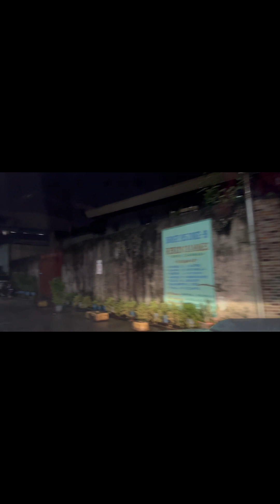Kalsada : Arnaiz,Osmeña, Buendia Makati, EDSA, Shaw, Shang, Pasay